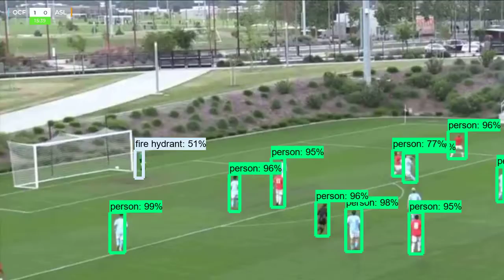soccer object detection faster rcnn inception v2 coco 2018 01 28